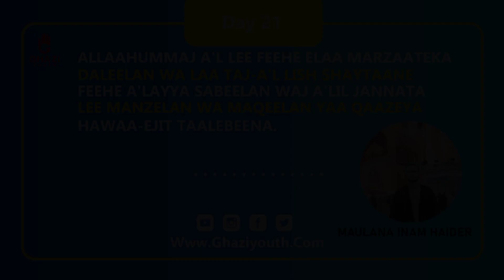Shia- Daily Dua Of Mahe Ramzan. Day 21